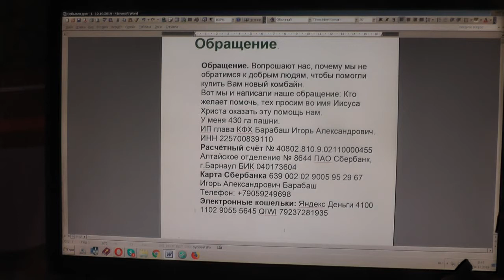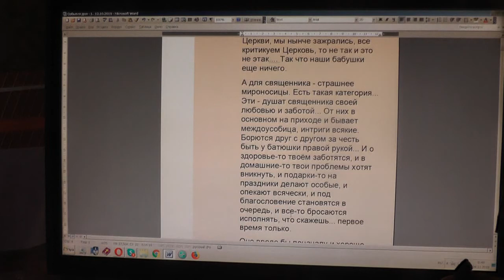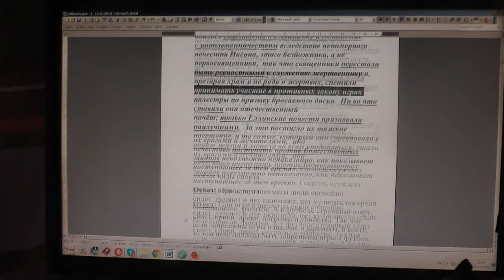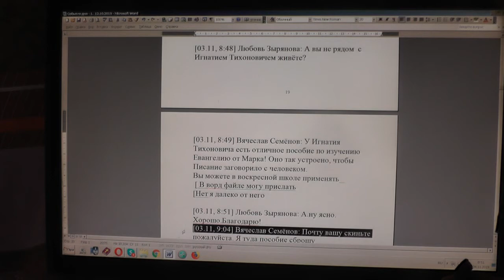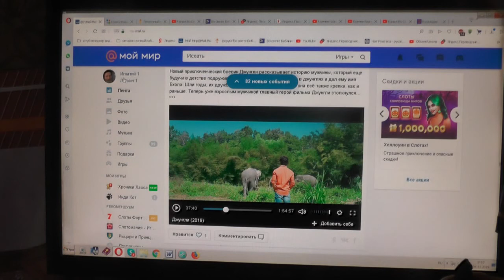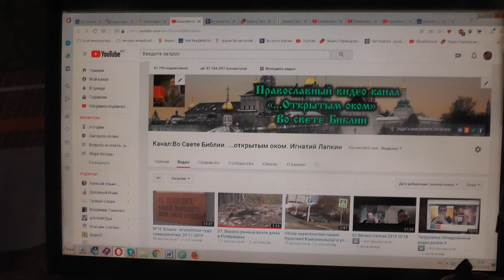№1420. События дня. 1Кор. 12:28 И иных Бог поставил в Церкви, во первых, Апостолами. 03. 11. 2019